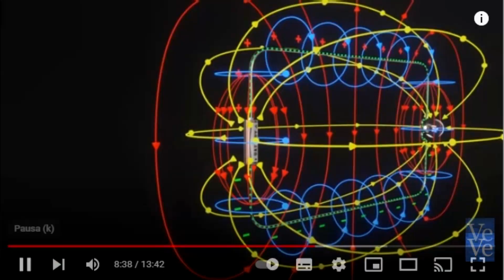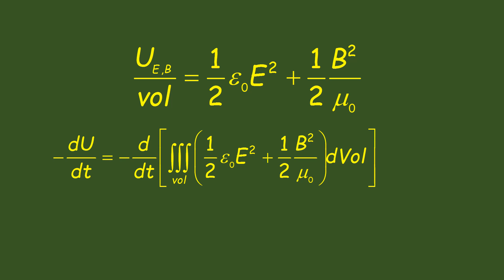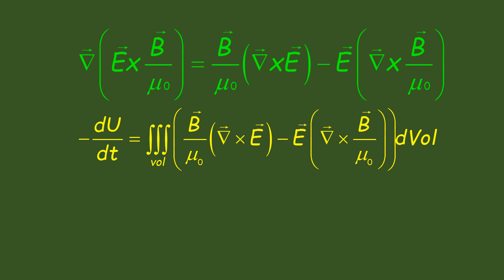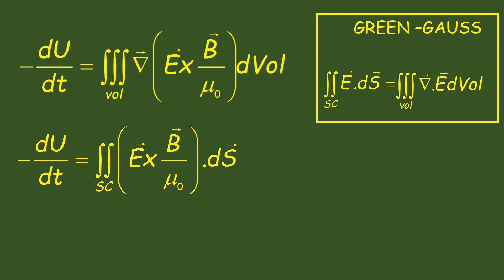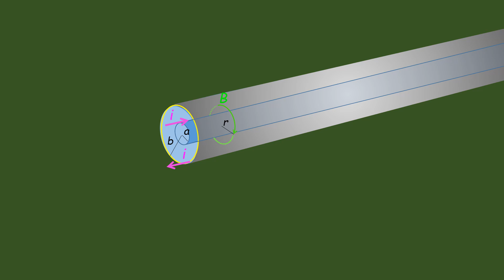Energía en circuitos eléctricos. El teorema de Poynting.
En el video "La Idea Errónea que nos Enseñan sobre la Electricidad" @VeritasiumES, como en algunos libros, se justifica el transporte de energía en circuitos eléctricos utilizando el vector de Poynting. Para comprobar si su aplicación es válida para estos casos, repasamos el teorema de Poynting, origen de este vector.